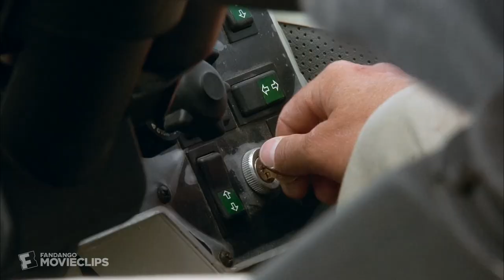National Security (2003) - Clifftop Showdown Scene (9/10) | Movieclips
National Security - Clifftop Showdown: Earl (Martin Lawrence) and Hank (Steve Zahn) fight Nash (Eric Roberts).

FILM DESCRIPTION:
Earl Montgomery (Martin Lawrence), a bombastic police academy reject, and Hank Rafferty (Steve Zahn), a disgraced, mild-mannered cop, can't seem to escape each other. They met on opposite sides of the law during a routine traffic stop that escalated out of control; now as lowly security guards they're thrown together to bust a smuggling operation.

CREDITS:
TM & © Sony (2003)
Cast: Eric Roberts, Martin Lawrence, Steve Zahn